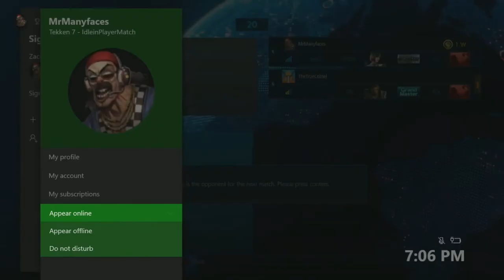BvB Tekken 7 round 1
Juan (True), Zach (MrManyfaces), and even Manuel (M1H0) enter the King of Iron Fist Tournament to throw down, beat down, and crack up in Tekken 7.